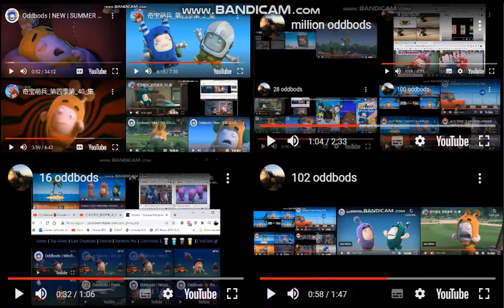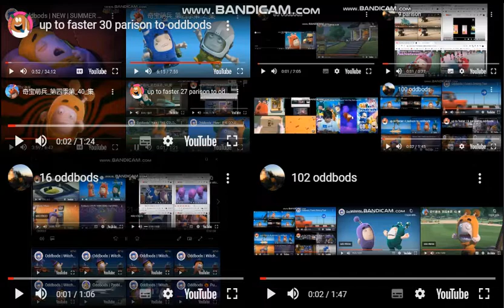up to faster trillion parison to oddbods